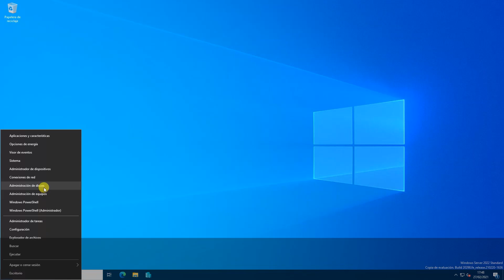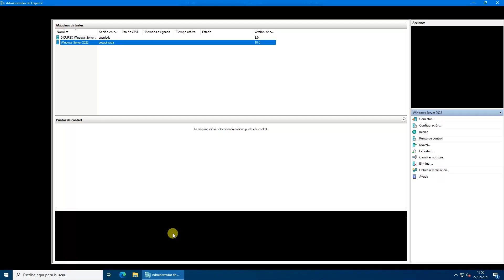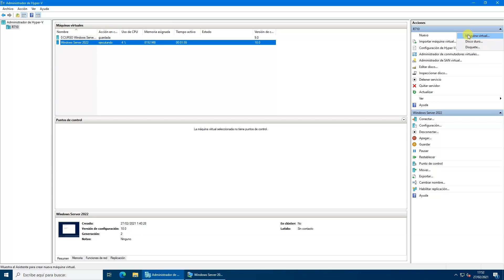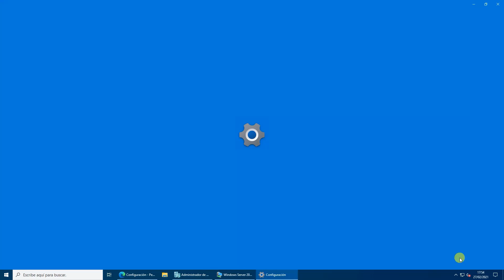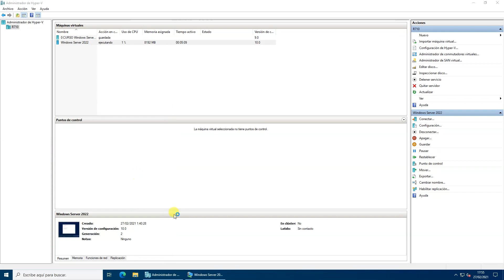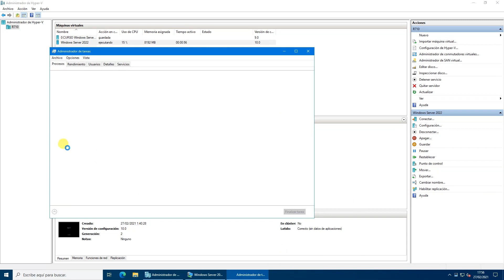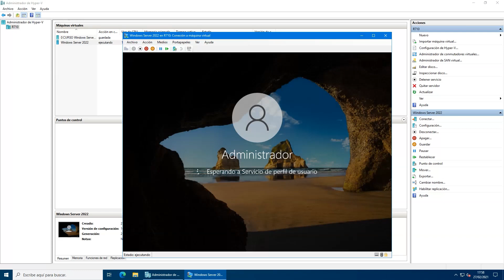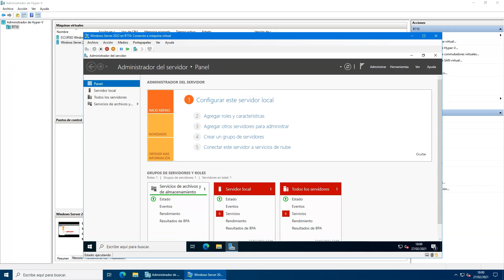Windows Server 2022 - Instalación - SoporteTI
Vamos a descubrir Windows Server 2022, ¿Trae algo nuevo? ¿Es un 2019 al que le han cambiado un número?... La respuesta en SoporteTI!!!

En este primer vídeo instalamos un Windows Server 2022 virtual, pero en un host que ya tiene implementado Windows Server 2022!!! así que la prueba es extrema!!

Nos vemos!!